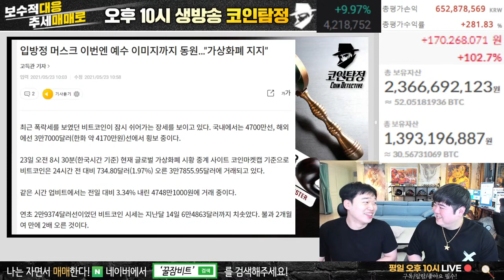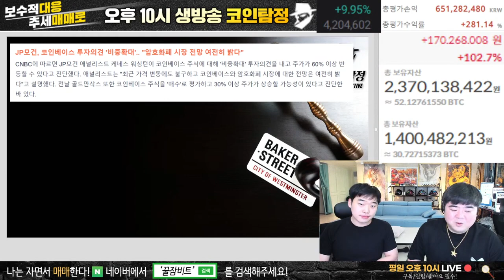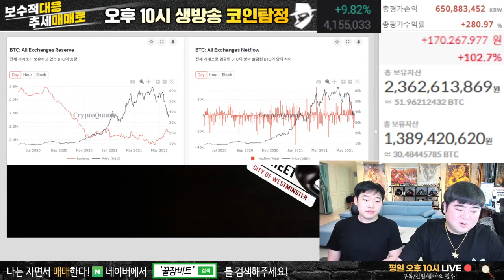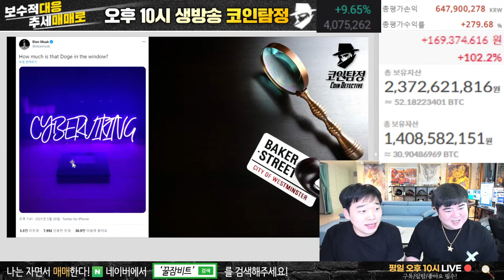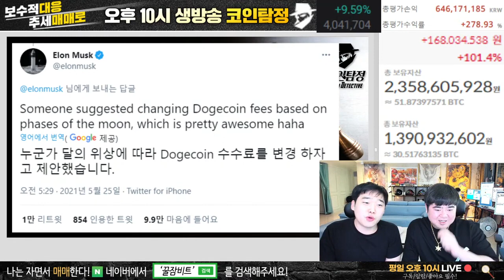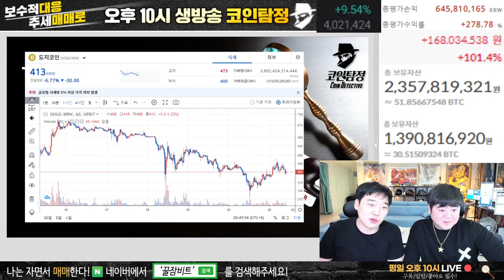일론 머스크 이번엔 무슨 변덕일까? [4]